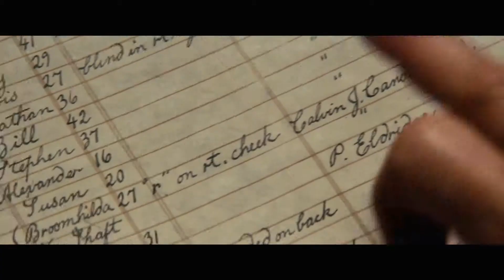Django Unchained - Trailer Ufficiale HD ITA (AlwaysCinema)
Django Unchained
Uscita: 17 Gennaio 2013